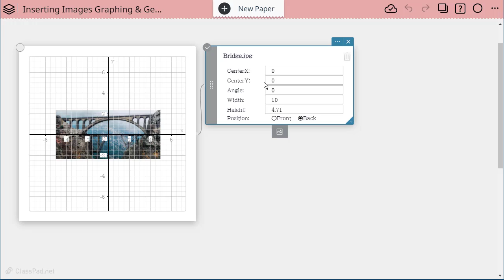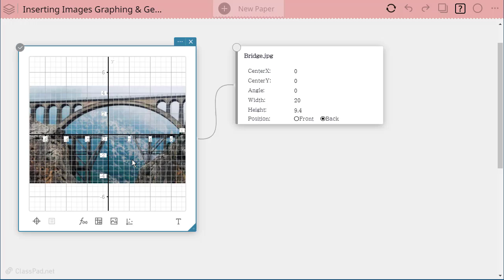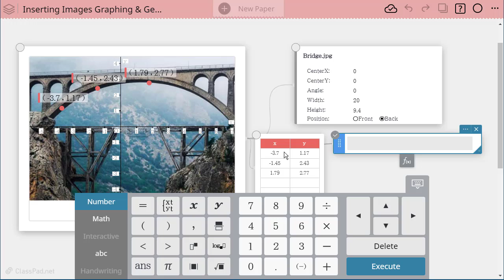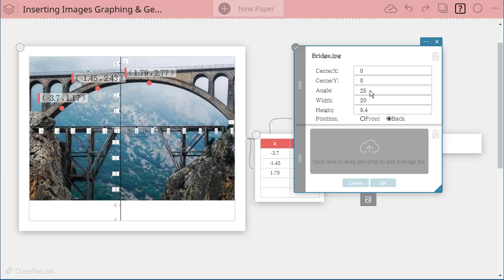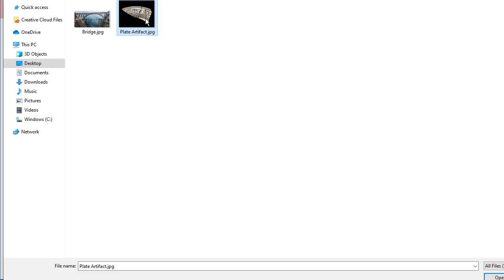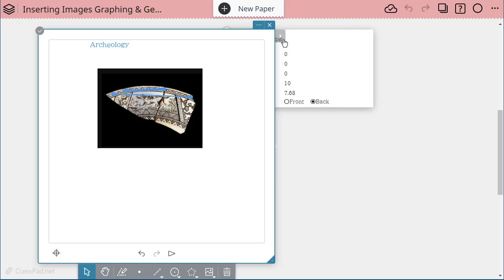Inserting Images In Graphing and Geometry - Real-world Connections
See how easy it is to insert images into both the graphing sticky and the geometry sticky of ClassPad.net so that you can explore real-world mathematical connections. In graphing, you can plot points, do regressions, curve fitting using the images that you insert. In geometry, you can apply geometric properties and overlay geometric constructs on top of your images to apply the mathematical concepts.

Explore these capabilities and more with your FREE ClassPad.net account.